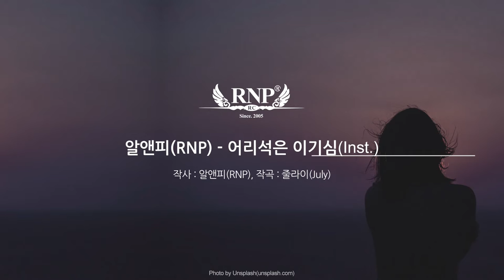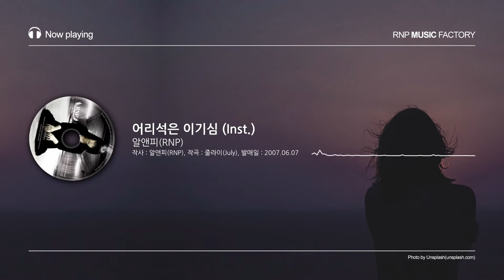알앤피(RNP) - 어리석은 이기심 Instrumental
아티스트 : 알앤피(RNP)
앨범 종류 : 정규
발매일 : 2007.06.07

작사 : 알앤피(RNP), 작곡 : 줄라이(July)